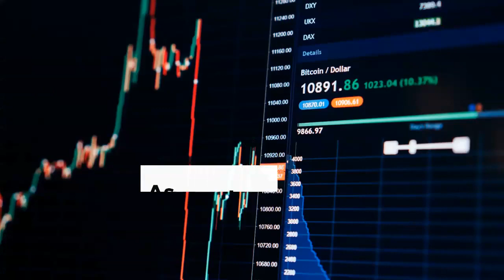Binance's CEO: Cryptocurrency Market Volatility May increase | Crypto News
"We have not seen institutions growing faster. What we’ve seen is a pickup in both places. The number of institutions coming into this industry has not increased that tremendously in 2019 yet." -Changpeng Zhao